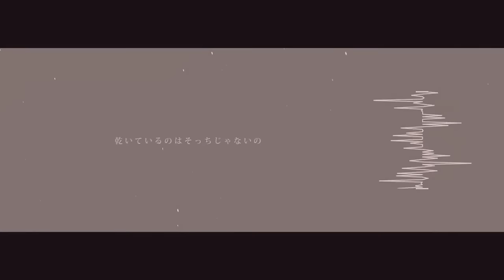【ＶＯＣＡＬＯＩＤ】 【初音ミク Ｖ３】 Labyrinth 💗 Heart 【オリジナルMV】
Music and Lyrics : ガイアの夜明け (Dawn of Gaia) mylist/44842536‏